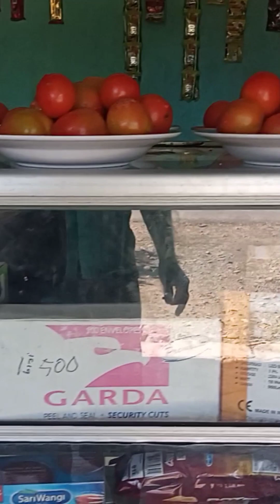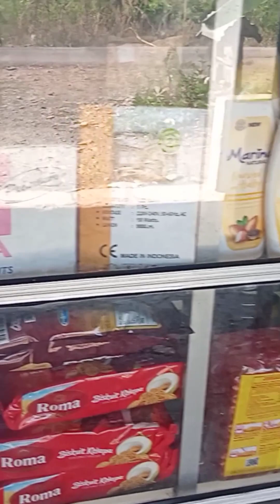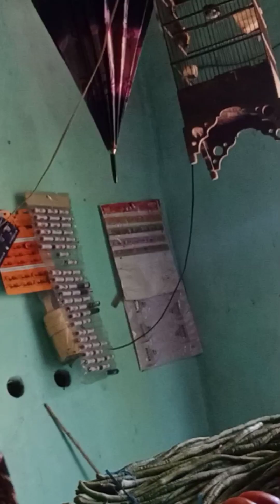JUAL TOMAT PANEN KELIMA